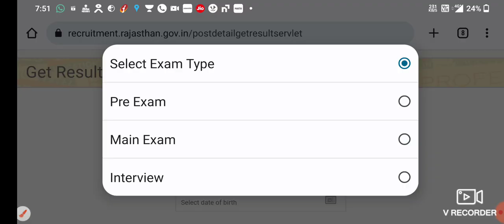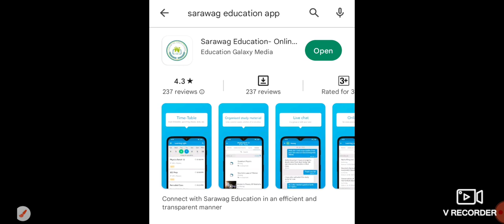REET सभी विषयों का स्कोर कार्ड जारी